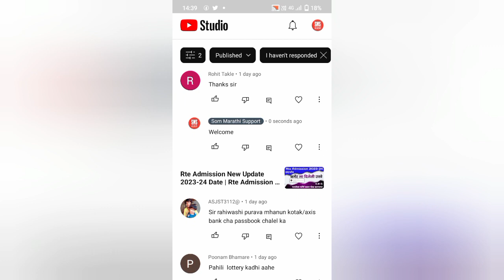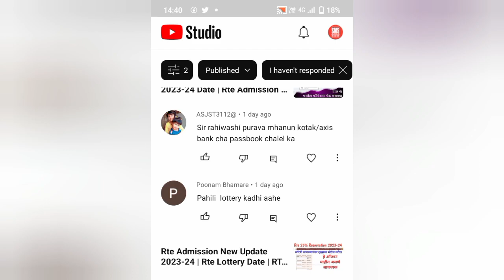Rte Lottery Result 2023-24 | RTE Admission Lottery Date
Mitrano Ya Video Madhe je Rte Admission 2023-24 Sathi Online Form Bharne Chalu Zalel ahe, ani rte Lottery kenvha jhahir hou shakte yaachyabaddal mahiti sangnyat ali ahe. Tumhi pahu shakta.

rte
rte admission
rte 2023 to 2024 maharashtra
rte form online 2023-24 maharashtra
rte admission 2023-24 maharashtra
rte form kaise bhare
rte maharashtra
rte maharashtra admission 2022-23 online
rte admission 2023
rte latest update
rte 2023 to 2024
rte 25
rte admission 2023-24 maharashtra form filling
rte online form kaise bhare
rte 2023
rte admission 2023-24 maharashtra date pune
rte new update today
rte new update
rte online form kaise bhare 2023-24
r t e admission 2022-23
rte 25 maharashtra
rte admission 2023-24 maharashtra registration
rte form 2023-24 maharashtra
rte form online 2023-24 kaise bhare
rte latest news
rte maharashtra admission 2023-24 online form